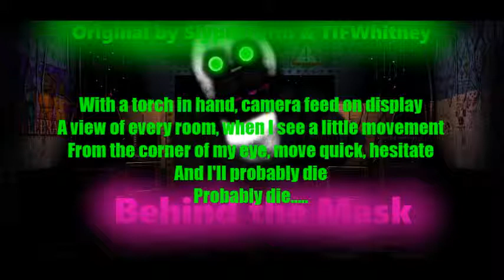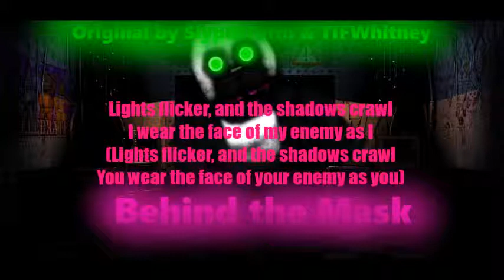An FNAF 2 Feature Cover of "Behind the Mask" - Original by Slyphstorm and TIFWhitney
There was no instrumental or karaoke cause NO ONE would ever rap as fast as the original people, I had to do a feature cover.